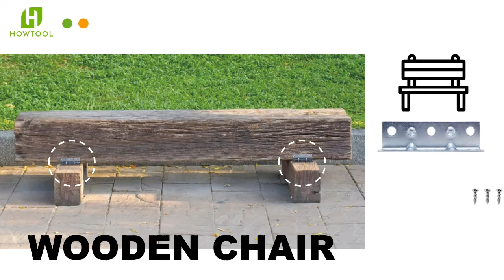Corner Brace Right Angle Bracket L Shaped Bracket for Furniture 2-1/2"X3/4" | HOWTOOL Hardware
•Heavy-duty and long lasting build
•90 Degree angle bracket, can be used to build a frame, serve as a corner connector
•Widely used to build, mount, and reinforce furniture, bookshelves, cabinets, tables and more
•Allows for quick and easy repair of general household items